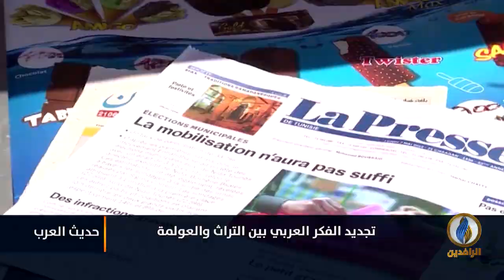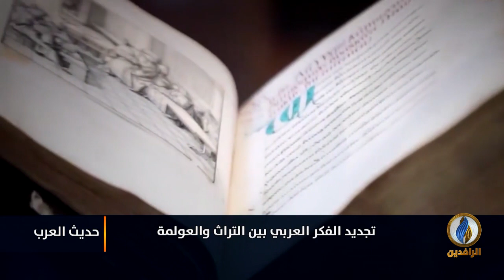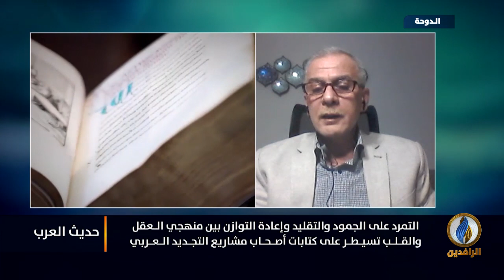حديث_العرب | تجديد الفكر العربي.. بين التراث والعولمة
ضيوف الحلقة:
- محمد إلهامي - باحث في التاريخ والحضارة الإسلامية
- د. حازم النهار - كاتب وباحث سوري
- د. محمد الطلابي - مفكر مغربي
تقديم:
جهاد عدلة